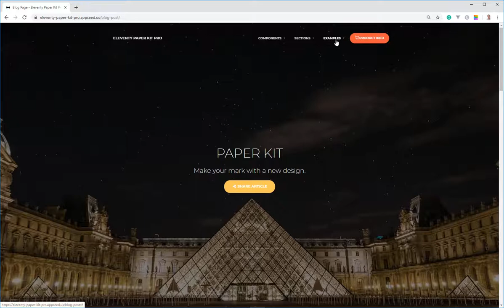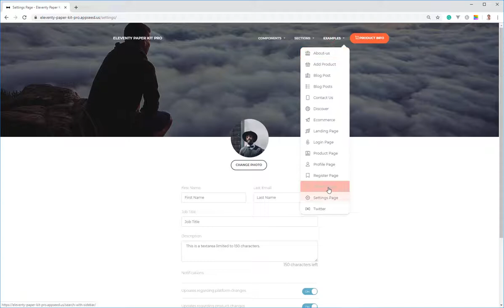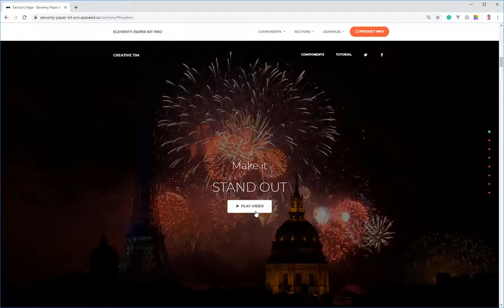Eleventy Paper Kit Pro - Available Pages | AppSeed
Static Site prototyped on top of Eleventy SSG and Paper Kit Pro Design. Features:

- Design - Material Kit Pro
- SSG 11ty
- Sass/SCSS
- Webpack
- Babel
- Light-server
- PostCSS
- CSSnano
- Autoprefixer